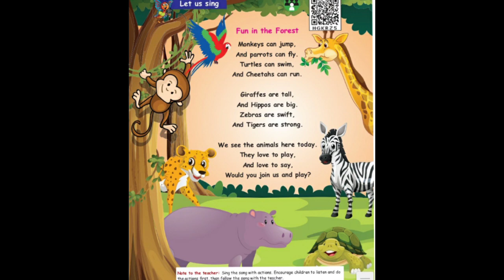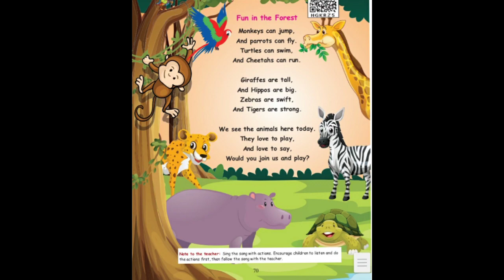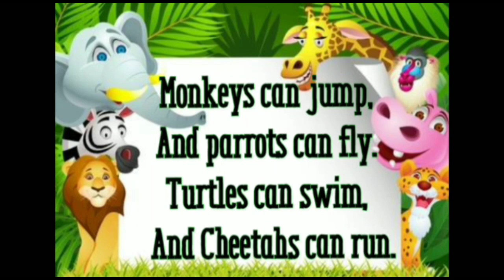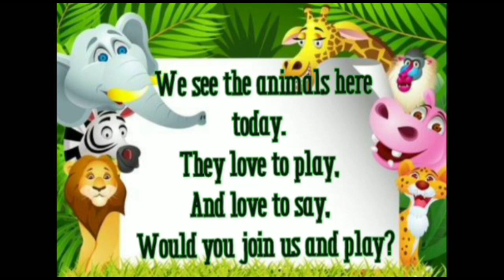| 2'nd Std | English | Poem Fun in the Forest |